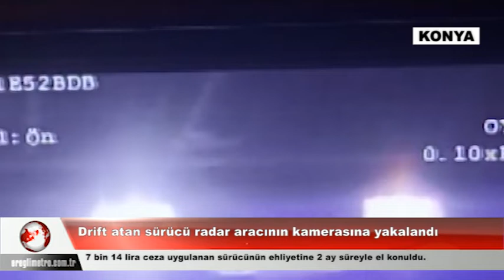Drift atan sürücü radar aracının kamerasına yakalandı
Konya'da trafik ekipleri tarafından yapılan radar uygulaması sırasında, drift atan otomobil sürücüsü radara yakalandı. Konya'da trafik ekipleri tarafından yapılan radar uygulaması sırasında, drift atan otomobil sürücüsü radara yakalandı. 7 bin 14 lira idari para cezası uygulanan sürücünün ehliyetine 2 ay süreyle el konuldu. Edinilen bilgiye göre, huzur ve güven şehri Konya ilkesini benimseyen Konya İl Emniyet Müdürlüğü, trafik denetlemelerine aralıksız devam ediyor. Trafik Denetleme Şube Müdürlüğü ekipleri, Selçuklu ilçesi Demiryolu Caddesi üzerinde radar ekibi, hız ihlali yapan sürücüler üzerinde yaptığı denetim sırasında, bir otomobilin trafikteki vatandaşların ve kendi güvenliğini tehlikeye atarak drift yaptığı anlar radar aracının kamerasına yansıdı. Drift atan aracın görüntüleri kayda alınmasının ardından araç, Trafik Denetleme Şube Müdürlüğü Şahin Motorize ekiplerine bildirildi. Kısa sürede Şahin ekipleri, tarafından durdurulan araç sürücüsü M.Ç.'ye drift atmak ve sürücü belgesini yanında bulundurmamak maddelerinden 7 bin 14 lira cezai işlem uygulandı ve ehliyetine 2 ay süreyle el konuldu. Sürücü M.Ç., hakkında trafik güvenliğini tehlikeye düşürmek suçundan adli işlem başlatıldığı öğrenildi.
Öte yandan, yetkililer tarafından yapılan açıklamada, şehrin huzur ve güvenini tehlikeye sokan trafik magandalarına göz açtırmayan Konya İl Emniyet Müdürlüğü Trafik Ekipleri, teknolojinin bütün imkanlarını kullanarak günün 24 saatinde kural tanımayan sürücülere karşı denetimlerini sürdüreceğini ve bu tür denetimlerin artarak devam edeceğini bildirdi.